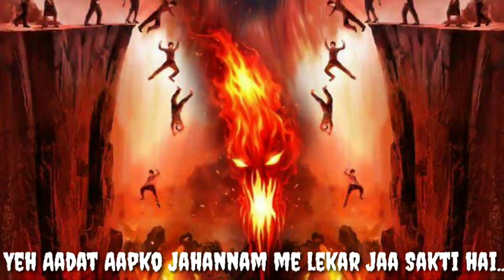Masturbation Right Or Wrong ??? Mushtzani aur Iska Ilaaj | Masturbation a Way to Hell "Coming Soon"